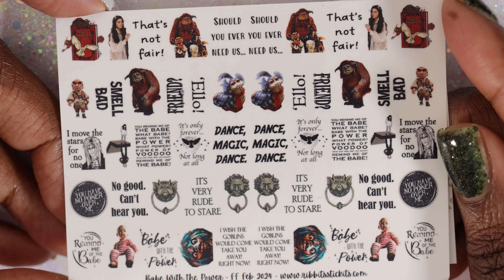Fandom Flakies Labyrinth February 2024 Indie Nail Polish Swatches & Review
Hi friends! Today's video is for the February 2024 Fandom Flakies box. For February the theme is the movie Labyrinth and guest maker is LynB Designs.

All of the products featured in today's video were sent to me by Fandom Flakies. As always, all thoughts and opinions are my own.

Fandom Flakies is a monthly indie collaboration between Bee’s Knees Lacquer, Night Owl Lacquer and Ribbits Stickits. Each month has a guest maker, a new theme and polishes are exclusive to the box. The guest maker for February is LynB Designs.

This box goes on sale February 9th at 12PM Eastern time for a week long pre-order. The February box is priced at $33 (plus shipping). If you would also like the waterslide decals, that would be $43 (plus shipping).

The Ribbits Stickits bonus items are priced as follows
Hand & Cuticle Cream $8
Acetone Additive $4
Decal $6 a sheet
Car Freshener $8
Perfume Oil $10

It is possible to skip months with the monthly subscription option. For more information do check out the Fandom Flakies website when it opens.